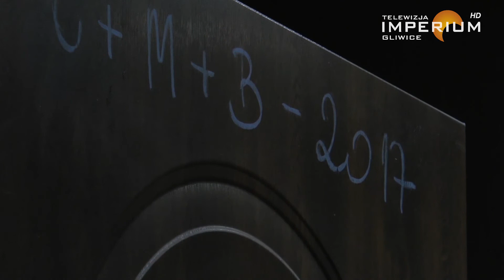BLIŻEJ BOGA: Kolęda głośniej